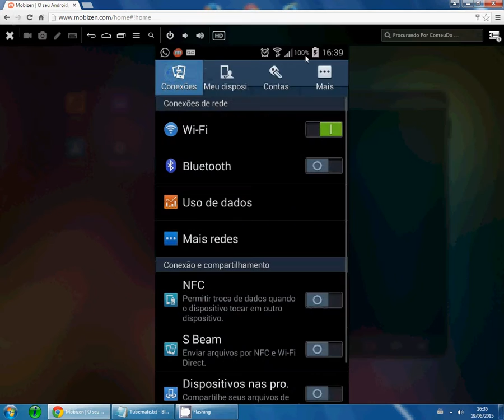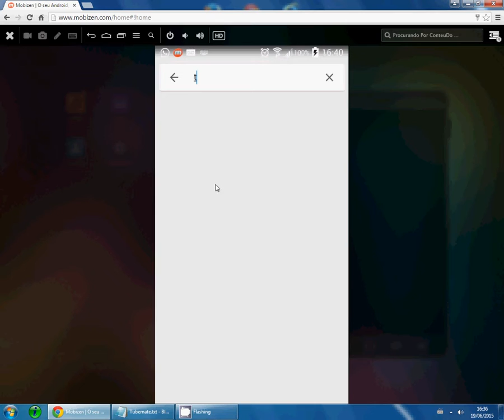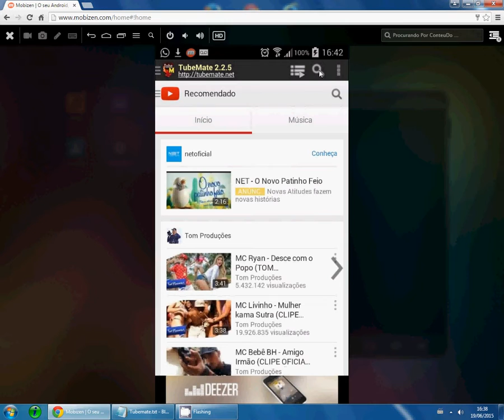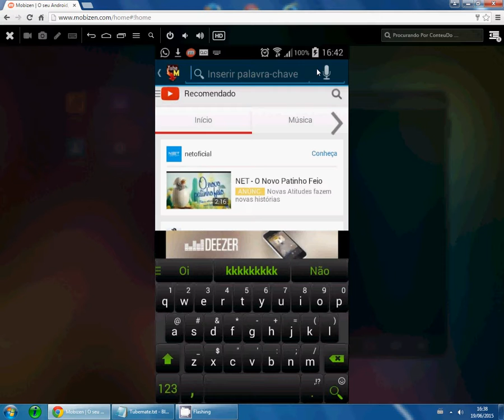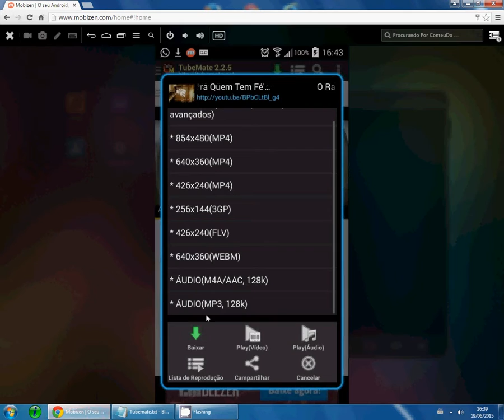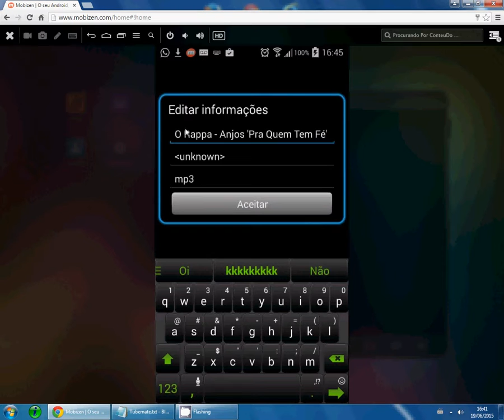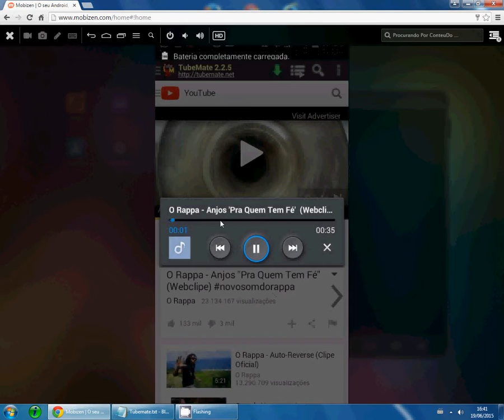Baixando vídeos e músicas diretamente do celular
Veja como baixar, instalar e usar o TUBEMATE, aplicativo que baixa vídeos e/ou mp3 diretamente do YouTube para seu dispositivo.